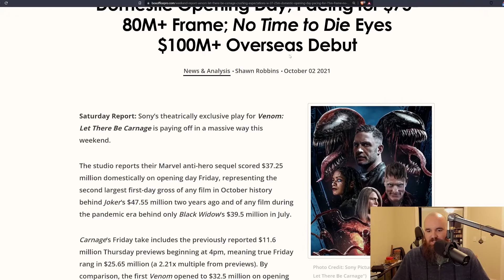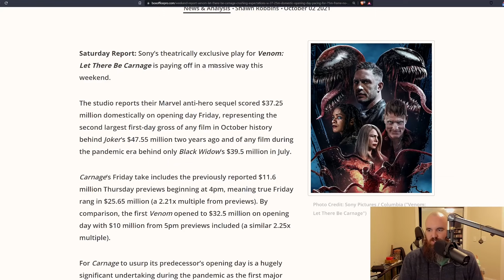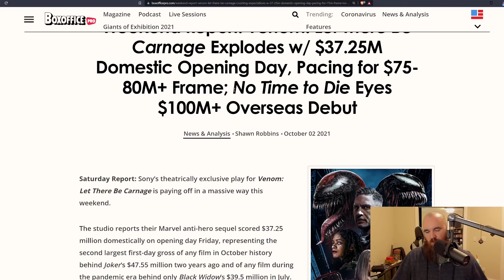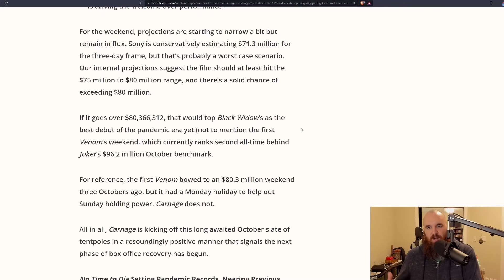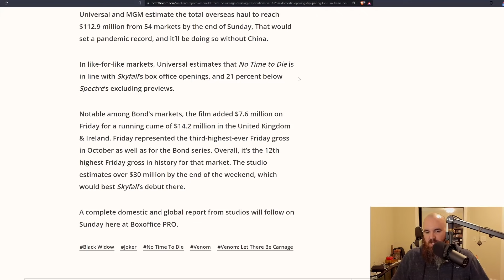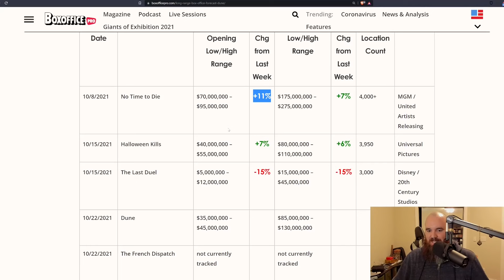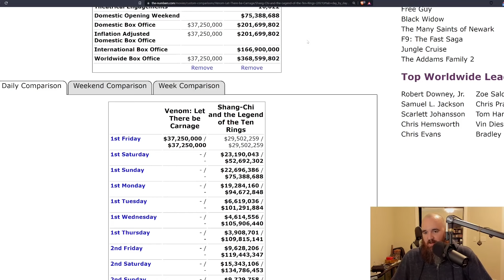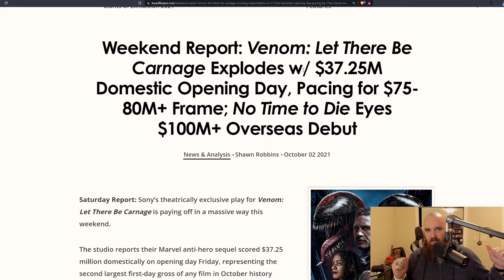Venom 2 Outpacing Shang-Chi as Bond Opens Strong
Venom 2 (2021) is set to perform almost or just as well as the original film as it outpaces films like Shang-Chi...No Time to Die is set to make over $100 million in its international debut...is the box office making a comeback?

Crypto:
Bitcoin: 38DJeVNELLHnoo1tEogba9MnwDYaf8YkQT
Ethereum: 0xFfD58ea7545b833749b3373d5F31bC993F950e2e